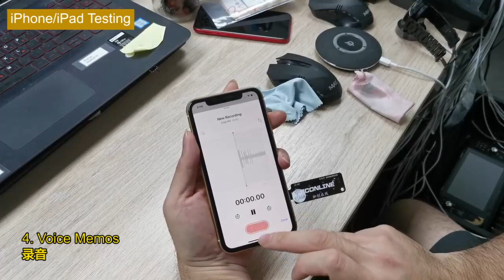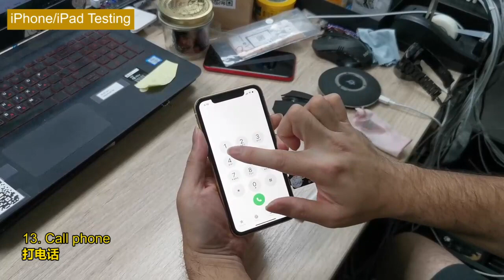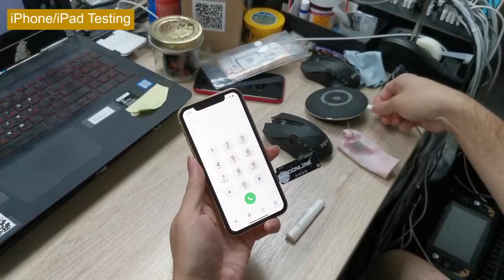Refurbished iPhone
This iPhones have passed all quality checks and is fully functional, and it has barely visible scratches on the body and display.
It was sold in random color, we will ship the color you put in remark if we have this color in stock.

Package and warranty:
1. Plastic bag package
2. One year warranty
3. Package included
- Charging & Data Cable
- Protective Case
- Desk Holder
- Sim Card Tray Removal Tool